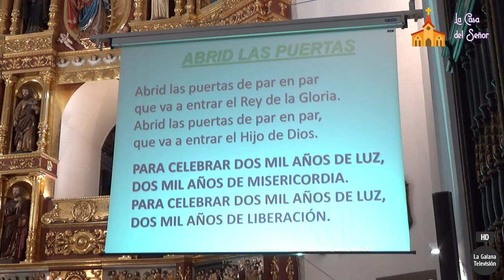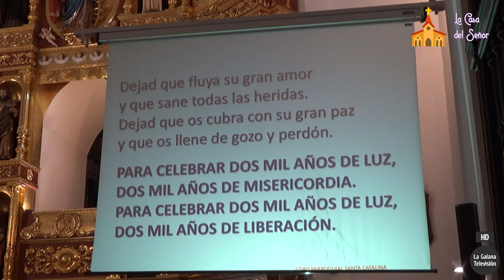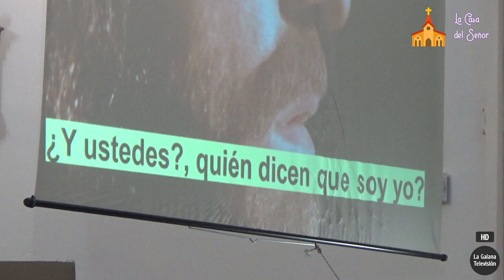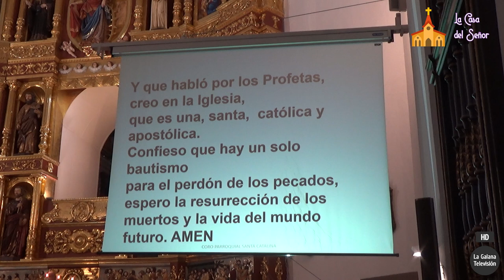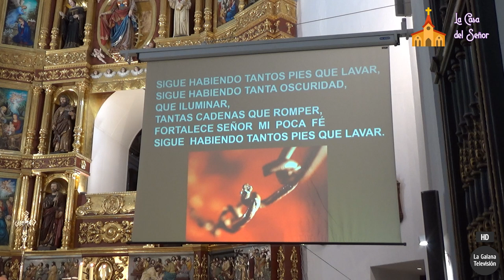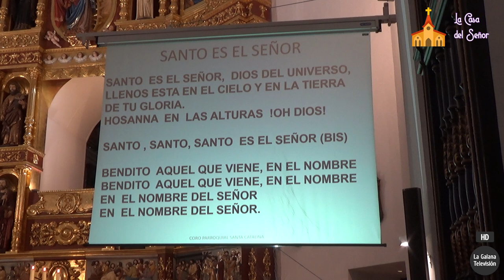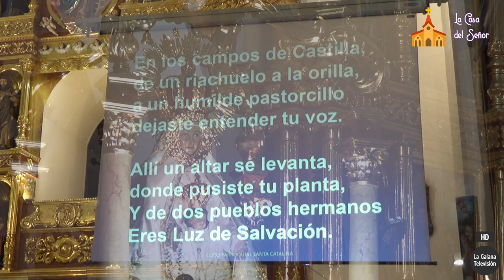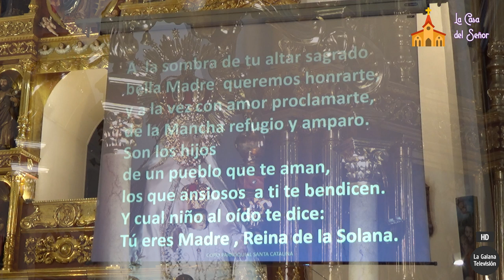La Galana TV | Misa Solemne Domingo de Ofrecimiento La Solana (2024)